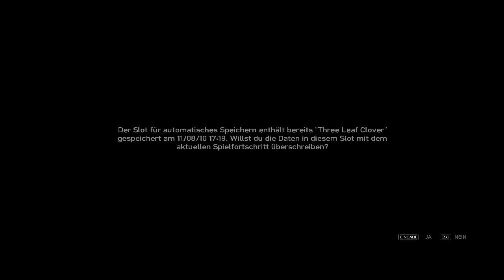Let's Play GTA IV (Part 046) - Spaghetti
Warnung! Das gezeigte Material unterliegt der USK Freigabe 18. Ich übernehme keine Verantwortung für den Konsum des gezeigten Materials.

Mein Neues Hauptprojekt -  GTA IV. Folgt mit mir Nico Bellics Weg in  den amerikanischen (Alp) traum